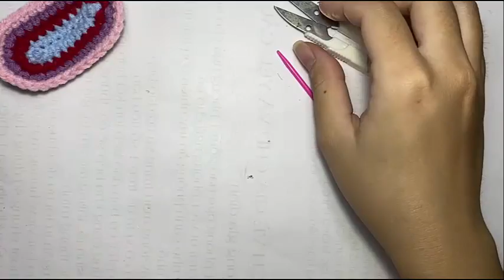clipe de arco-íris estrela de crochê de lã com Nhung Wool